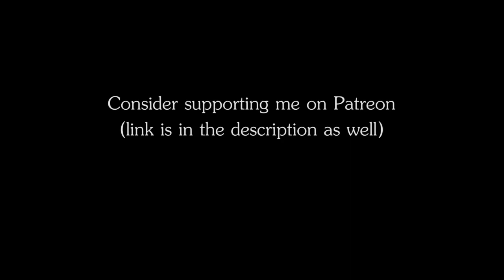RPG | D&D Ambience - Cannibal Camp (chewing, cutting and stabbing flesh, boiling pot)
RPG | D&D Ambience - Cannibal Camp
The ambience of a group of cannibals sitting around a fire in a camp, butchering and eating captives.

Plot ideas for this ambience:
- stranded on an island
- flesh-eater cult
- ghoul menace